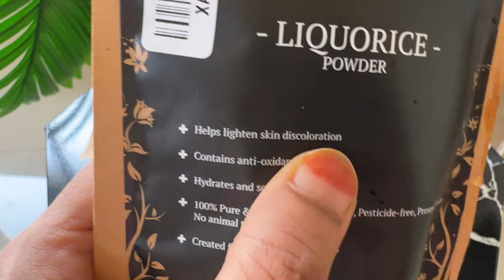My Realistic SUN TAN Removal Routine I detan - mask, skin whitening drink, body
how to remove sun tan at home naturally ,
how to make sun tan removal soap at home,
how to remove sun tan at home instantly,
how to sun tan removal at home,skincare routine
how to get tan removal at home,home remedies
how to remove sun tan at home with natural remedy, effective and quick ,de tan mask , self care ,
how to remove sun tan at home easily, vlog , skin ,